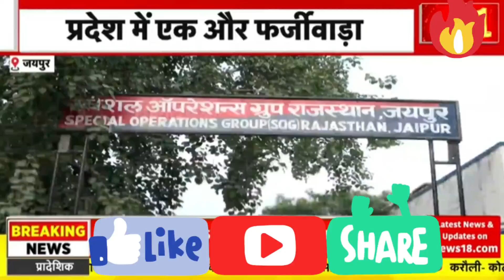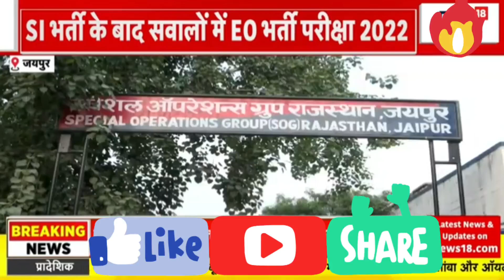Rajasthan News: SI के बाद eo भर्ती परीक्षा का पेपर लीक पर छापेमारी | EO Paper | Paper Leak News 😱😱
Latest News

Rajasthan News | राजस्थान समाचार | Latest Hindi News | n180c_rajasthan

Rajasthan News: SI के बाद अब एक और भर्ती परीक्षा का पेपर लीक ? SI भर्ती परीक्षा के बाद अब EO भर्ती परीक्षा 2022 अब सवालो के घेरे में. भर्ती परीक्षा से पहले पेपर लीक का खुलासा. RPSC की एक गोपनीय शिकायत बनी खुलासे का आधार.

Rajasthan SI Paper Leak
rajasthan paper leak
Rajasthan SI Bharti
rajasthan paper leak 2024
Rajasthan Police SI Bharti
15 sup inspector Arrest
Kirodi lal Meena
SI recruitment 2021
eo paper leak news
eo paper leak case
rajasthan news today
sog on eo paper
eo paper sog
eo paper case
eo paper
dummy candidate arrest